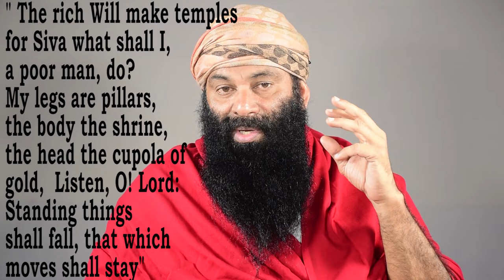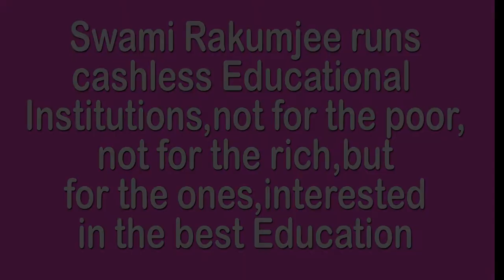THE ART OF LONG LIFE by Swami Rakumjee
755st03522 Basavanna said, "The rich will make temples for Shiva what shall I, a poor man, do? My legs are pillars, the body, the shrine, the head the cupola of gold, listen, O lord: Standing things shall fall that which moves shall stay" by Swami Rakumjee, recorded at the Rakumjee Ashram Devanahalli Taluk, Bangalore rural Karnataka India. Dharmadhikari Swami Rakumjee runs Cashless Educational Institutions not for the poor nor for the rich, but for the ones interested in the best education.Donate